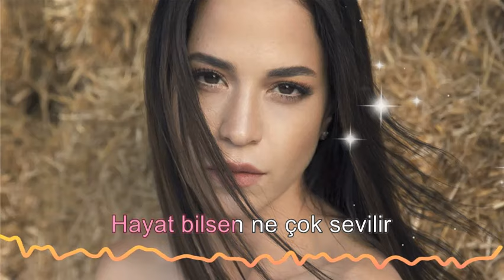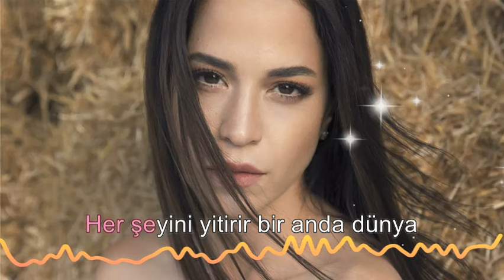Zeynep Doruk - Kim Derse Ki (Karaoke Versiyon)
KİM DERSE Kİ - 2019 TMC MÜZİK
KimDerseKi (Karaoke Versiyon)

Eserin Orijinal Adı: Come Vorei
Söz: Minellono  Cristiano (Sony /ATV Music Publishing /All Stars Music / Universal Music Publishing Turkey)
Adapte Söz: Fikret Şeneş (Ossi Müzik)
Müzik: Farina Dario (Sony /ATV Music Publishing /All Stars Music / Universal Music Publishing Turkey)
Düzenleme: Nevzat Yılmaz

Şarkı Sözleri:
Gördüklerim sanki bir korkulu rüya
Her şeyini yitirir bir anda dünya
Yeşiller solar birden döner sarıya
Sevgililer yabancıya

Bazen bir yağmur tanesi dile gelir
Özlemişsen beni senden haber verir
Mutluluklar sevginin olduğu yerdedir
Hayat bilsen ne çok sevilir

Kim derse ki yazılan her şiir yalan
Aşk bir oyunmuş her sahnede oynanan
Gözler gerçeği söyler gönüller aldatan
Kim derse ki ben inanmam

Sonunda pişmanlıklarmış bize kalan
Yaşadıkça canından bezermiş insan
Neden öyleyse çoktur ölümden korkan
Ben inanmam